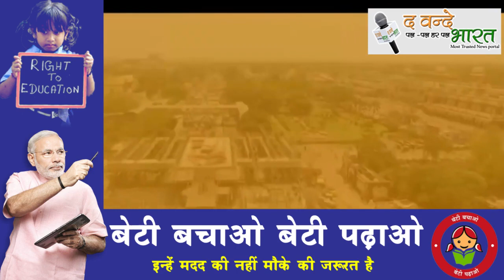आगरा में हुआ मेट्रो रेल का शिलान्यास, पीएम मोदी बोले मेट्रो आगरा के लिए हर्ष का विषय। द वन्दे भारत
आगरा में हुआ मेट्रो रेल का शिलान्यास, पीएम मोदी बोले मेट्रो आगरा के लिए हर्ष का विषय। द वन्दे भारत e web news portal